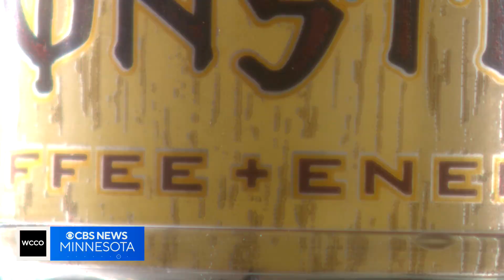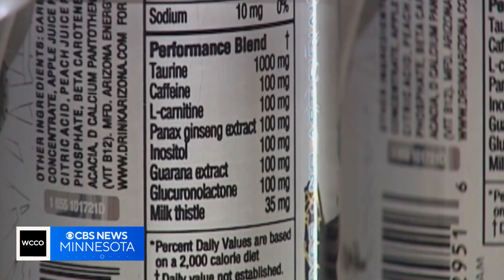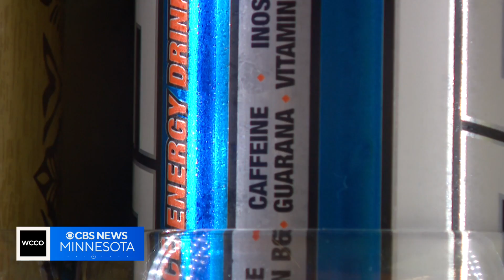Are energy drinks bad for your heart?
Energy drinks have been around since the 1940s, and in recent years, they’ve become all the buzz — especially with young people. But studies have shown they may not be as popular with our hearts. So do energy drinks cause heart issues? Good Question.